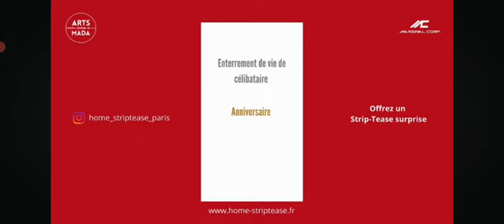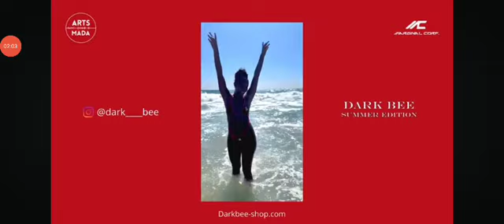HAMED MEITE TV X MOSES_ARTS_MADA_91 NOUVELLE ÉMISSION - "HOTDOGZ" BY RADIO ‎@Arts-mada (5)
NOUVELLE ÉMISSION RADIO ARTS-MADA "HOTDOGZ"
CE 8 SEPTEMBRE 2024 DE 18H A 20H